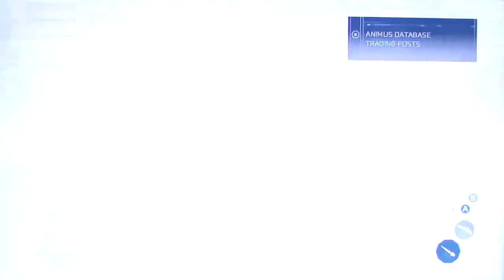Assassin's Creed 3 playthrough pt17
This is my playthrough of the single player campaign in Assassin's Creed 3, with live commentary.